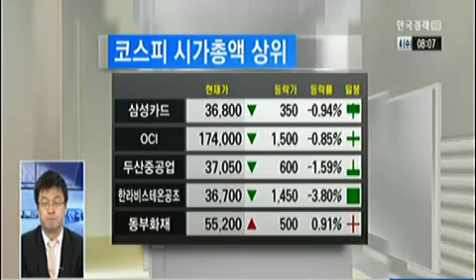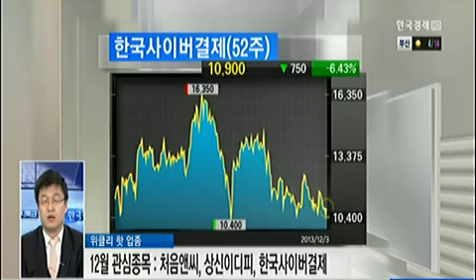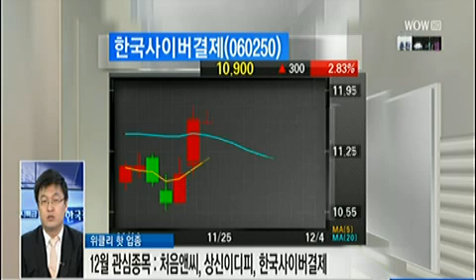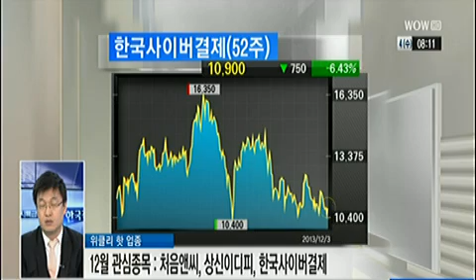[위클리 핫업종] 환율,금리 등 매크로 지표로 관심 방향 선회_2013년 12월 4일 방송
강영현 유진투자증권 투자정보연구팀장